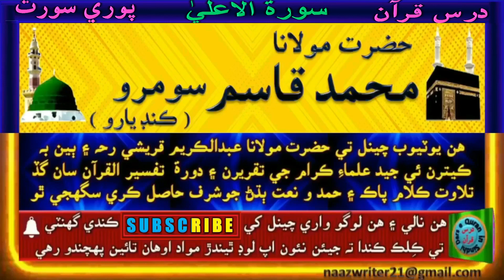Molana Muhammad Qasim Soomro | حضرت مولانا محمد قاسم سومرو | Dars e Quran | Surah Al-Aala Complete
Hazrat Molana Muhammad Qasim Soomro | @darsequraninsindhi | حضرت مولانا محمد قاسم سومرو | Dars e Quran | Surah Al-Aala Complete